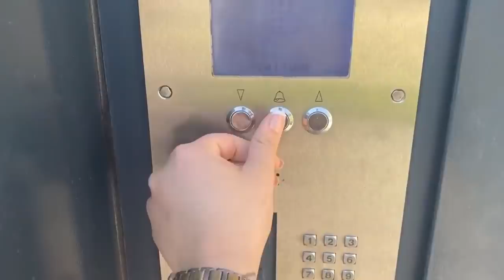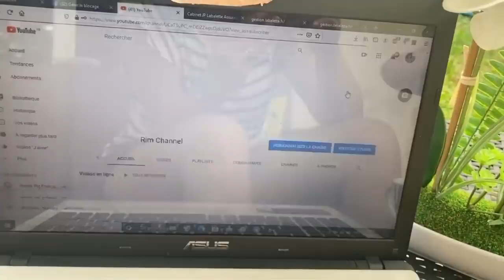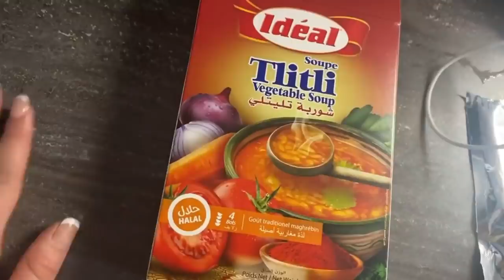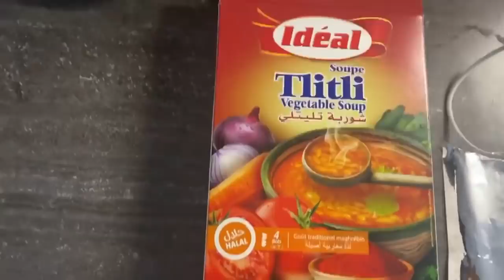روحت عند صحبتي و كملت صوالح حفلة عيد ميلاد بنوتي 😍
أنا ريم رايحين تتعرفوا عليا اكثر واكثر من خلال فيديوهات تاوعي
اكيد رايحين تحبوا قناتي وتحبوني لأني بزاف بزااف نحبكم
بنت نعمل فيديوات على الأنترنت للعالم الي فى الأنترنت
قناتي هي بيتي و ذكرياتي على الأنترنت

بدأت مشروع قناتي على أمل تحقيق حلمي في يوم من الايام تمنوا لي التوفيق

احبكم